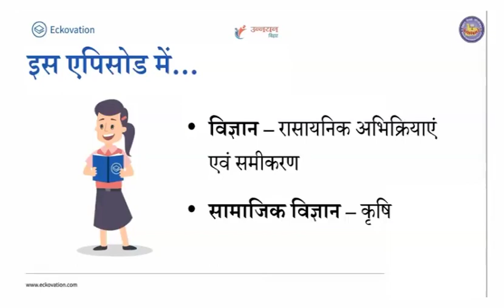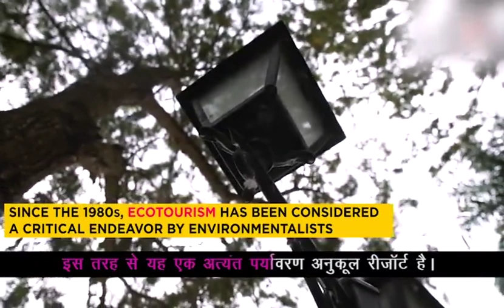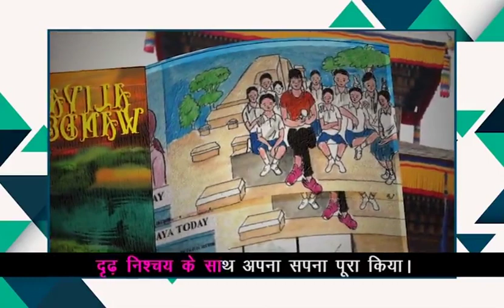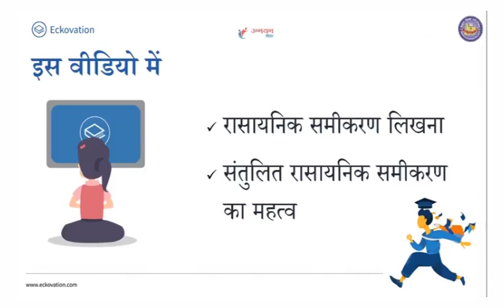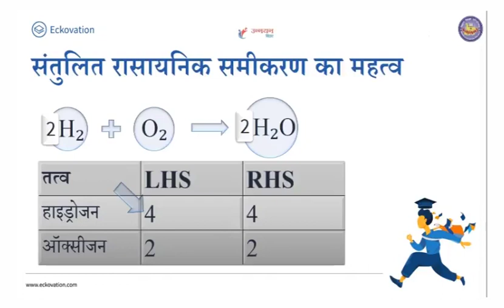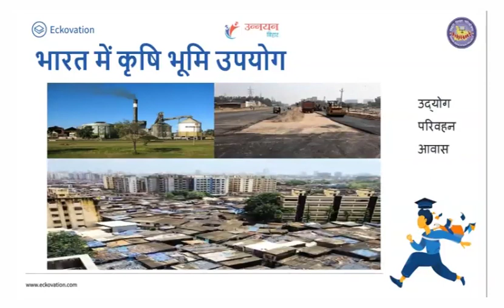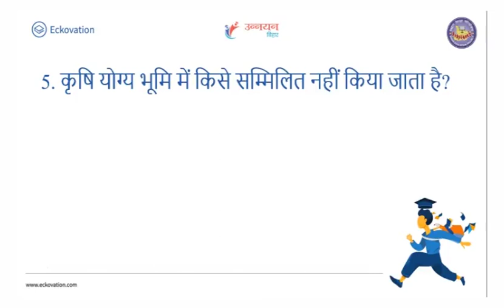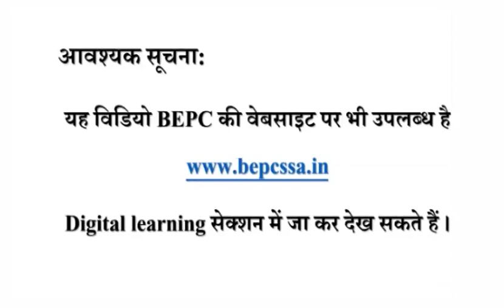Episode 152 of Class 9th to 10th Telecasted on 15th Aug 2020